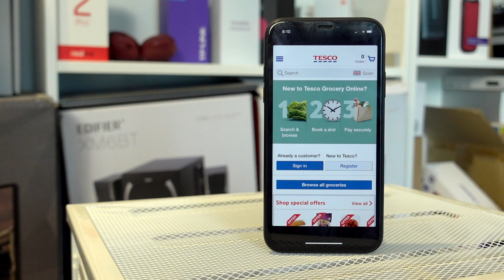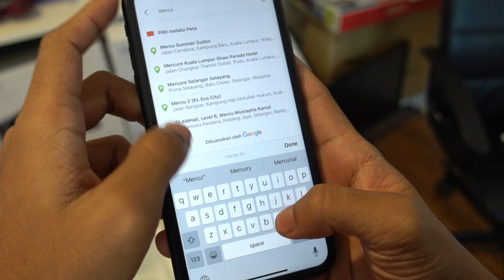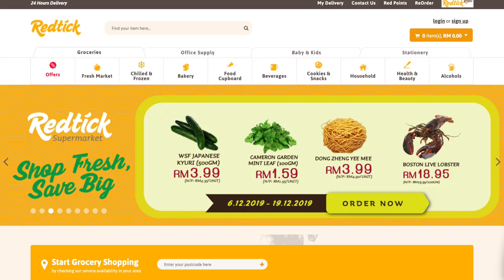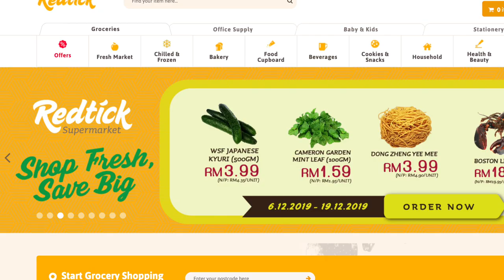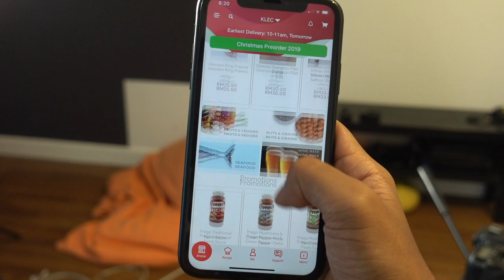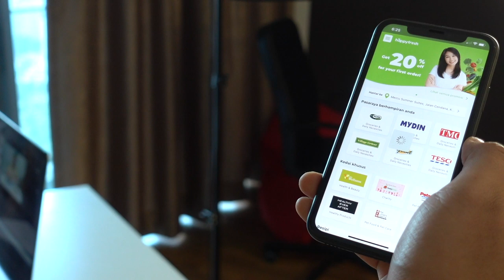Mudahkan Pembelian Barangan Runcit Dengan Aplikasi Ini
Jika anda selalu sibuk di pejabat dan tiada masa untuk meluangkan masa bagi membeli barangan keperluan dapur. Aplikasi ini mungkin dapat membantu anda membuat pembelian tersebut, malah pada aplikasi ini juga menawarkan diskaun jika sesebuah kedai atas talian tersebut membuat promosi dalam jangka masa tertentu.